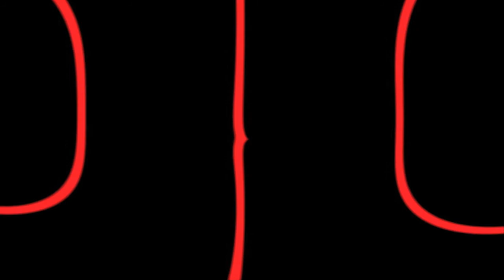fake_water_2C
Mugetuft is a Norwegian collective exploring the  relationship between live sound and live visuals. This piece is part of a recording of a live, improvised set with Tellef Øgrim, fretless guitar/computer and Peter Knudsen, visuals.